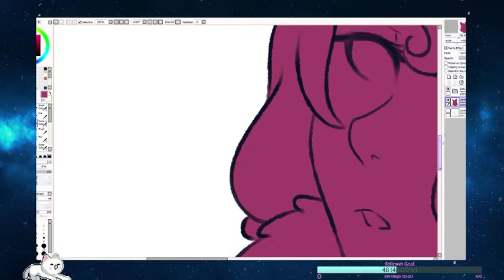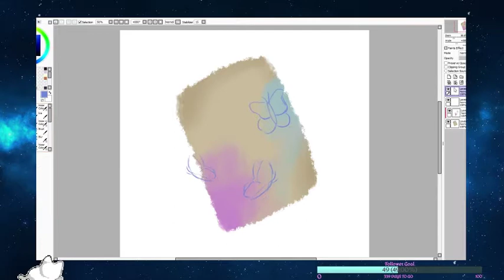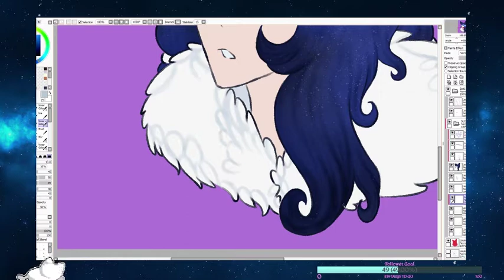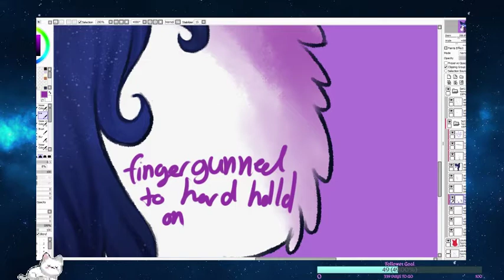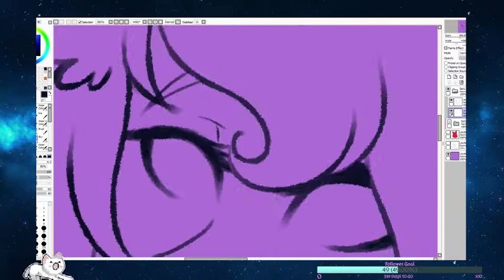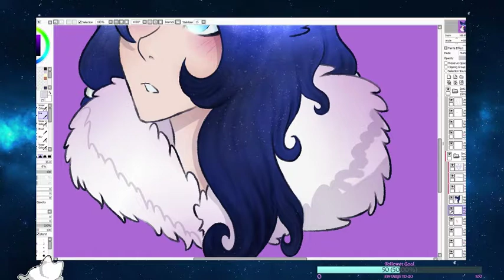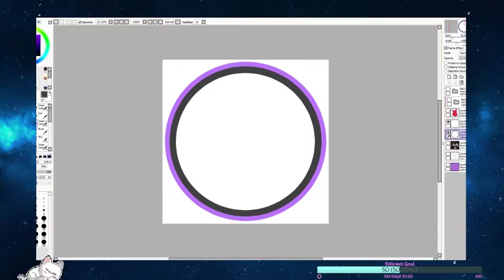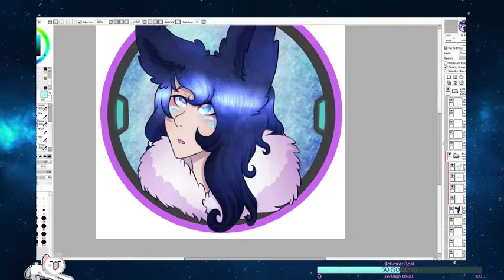Channel Mascot (SpeedPaint)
First time I'm making a speedpaint so I'm sorry if I'm not amazing at editing ^^'

That thing with the butterflies was me helping someone if you were curious.

1:TroyBoi - On My Own (feat. Nefera)
2: Nihilore - Bush Week
3: I can't find this bitch still